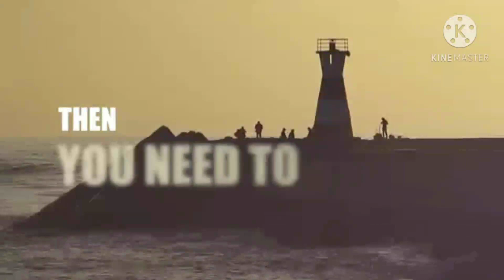December 11, 2020